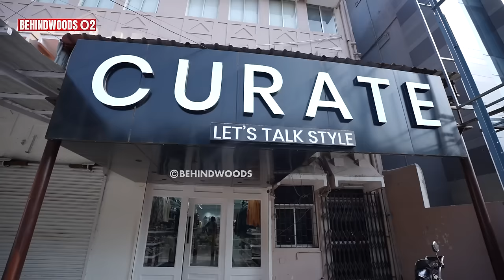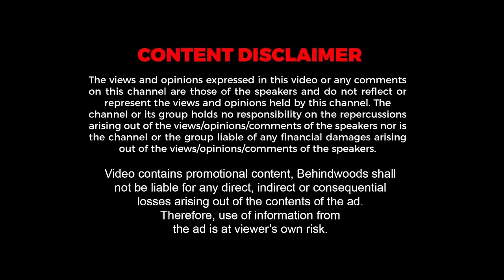'Dressing பத்தி இத தெரிஞ்சிகிட்டா எல்லா பசங்களும் Model தான்!' CURATE SHOP - LIVE VISIT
CURATE Menswear Shop Live Visit

CURATE Diwali Festive Sale is here !!

Our Branches :

1. T.Nagar
2. Besant Nagar
3. Anna Nagar
4. Velachery
5. Mylapore

CURATE is one of the fastest-growing e-commerce brands in India which offers a unique range of men’s fashion with a wide range of styles. We are expert in Streetwear, Casual, Formal Look by updating every month to add value in your wardrobe.

We take pride in fast delivery without compromising on the quality of our product. CURATE Focus on Trends, Quality, Affordable price at one bucket. With our professional Fashion stylist we do personal styling for all our customers by Curating them with the right products that suit their body shape & color.